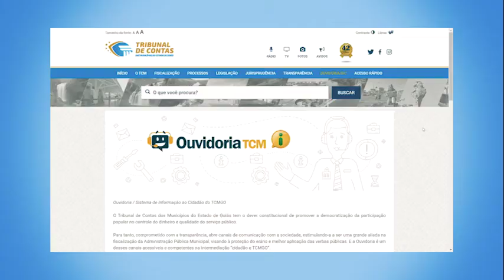12-08-20 - Minuto TCMGO Primeira Câmara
Na tarde desta terça-feira, 11 de agosto, a 1ª Câmara do TCMGO julgou 107 processos. Excepcionalmente a sessão teve início às 13h30.   Foram julgados processos da pauta nº 100.